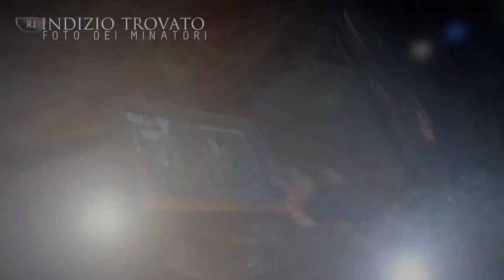Until Dawn Cap. 7 #1